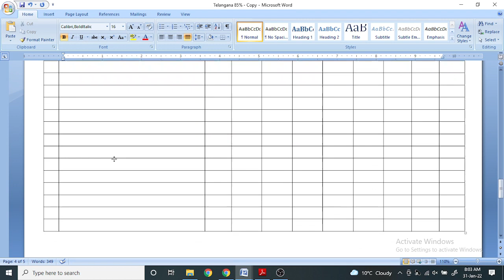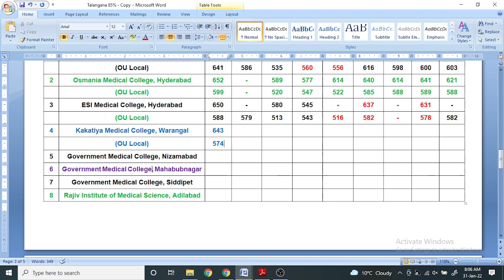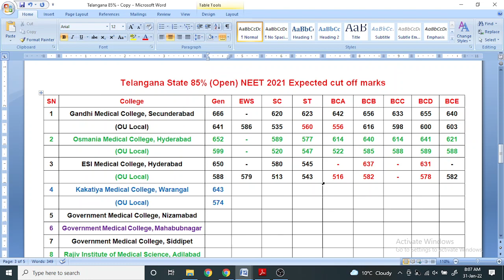Telangana NEET Cut off 2021 Part 1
Part 2 will be available shortly